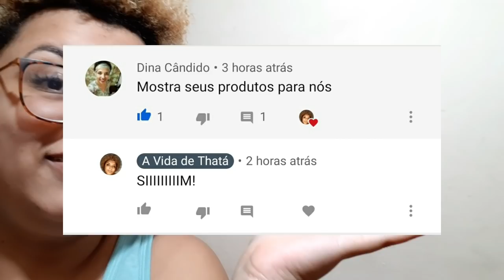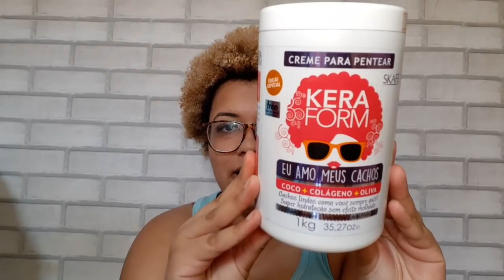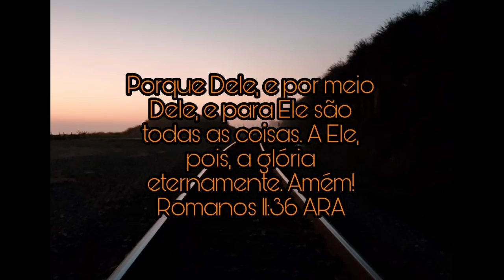MOSTRANDO TODOS OS MEUS FINALIZADORES - A TOUR!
Mais um rolê pelo meu consumismo!